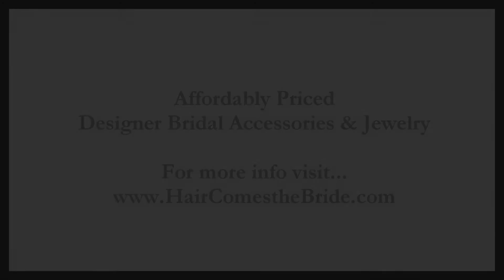Starfish Bridal Headband Tiara by Hair Comes the Bride - Summer